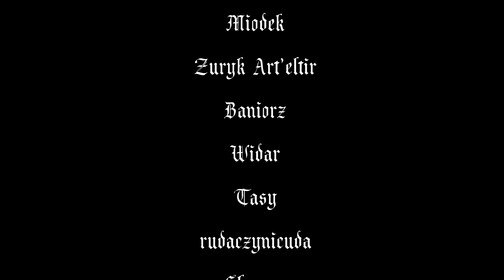Kult RPG - ruchy graczy i ich interpretacja: walka #1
Pierwsza prelka na temat mechaniki Kult RPG, w której skupiam się na ruchach i ich interpretacji. Chciałem opowiedzieć o wszystkich, ale skupiłem się jedynie na walce, bo materiał miałby 1,5h. Zobaczymy, jak się przyjmie taka dłuższa nagrywka. Zostawcie komentarze z opinią, będę wdzięczny!
Jeśli chcesz wesprzeć Karczmarza, to zapraszam na Patronite Zostaw łapkę i komentarz, wbij suba i zaznacz dzwonek!
0:00 - Start
0:09 - PBTA jako narzędzie
4:28 - Podstawy mechaniki i interpretacji
8:12 - Przystąp do walki
17:40 - Uniknij obrażeń / Działanie pod presją
23:36 - Znieś obrażenia
31:44 - Poważne i krytyczne rany oraz opatrywanie
34:25 - Działanie pod presją
39:36 - Częściowy sukces vs niepowodzenie
Sprawdź inne playlisty:
Grafika: Kult: Boskość utracona
Muzyka: Darkwood soundtrack